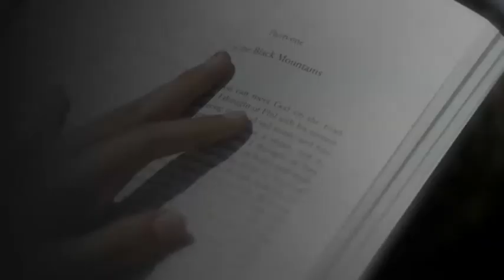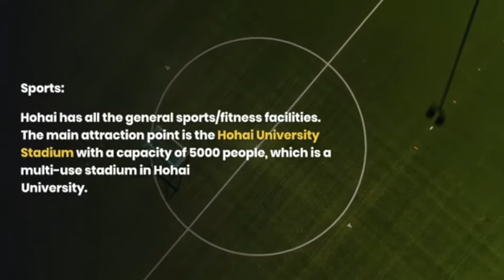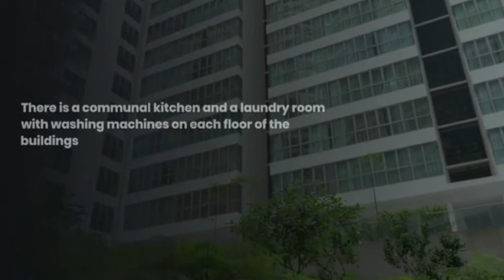University profile: Hohai University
Hohai University (HHU) is the first and most prestigious water engineering university in China. From 1958 to 2000, it was administered by the Ministry of Water Resources, however at present, the university-based in Nanjing, China is under the direct jurisdiction of the Ministry of Education of China.